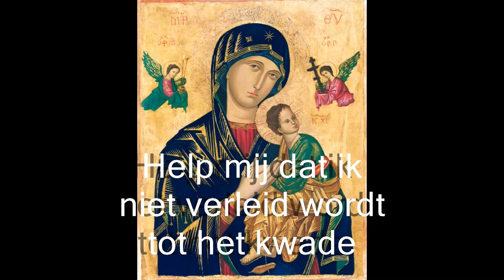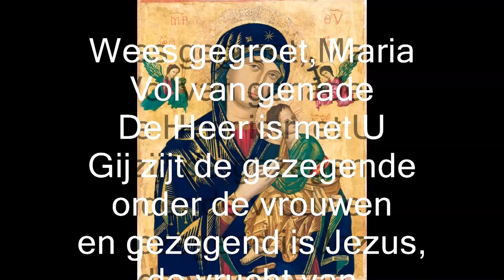noveen Onze-Lieve-Vrouw van Altijddurende Bijstand 2024 - 4e dag